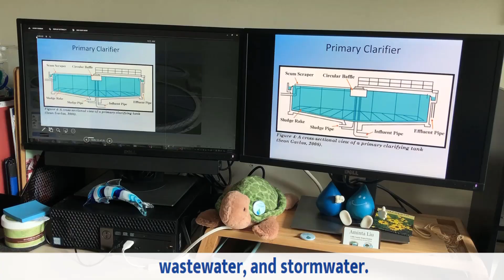GAWP- Environmental Educator